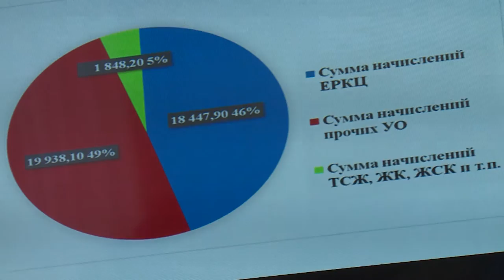Анжела Пухова провела совещание по теме долгов управляющих компаний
Совещание по теме долгов управляющих компаний Щёлковского района провела заместитель министра ЖКХ Московской области Анжела Пухова. Заседание прошло в районной администрации. Участие приняли представители муниципальных властей, общественности, ресурсоснабжающих организаций, управляющих компаний, жилищной инспекции и прокуратуры.